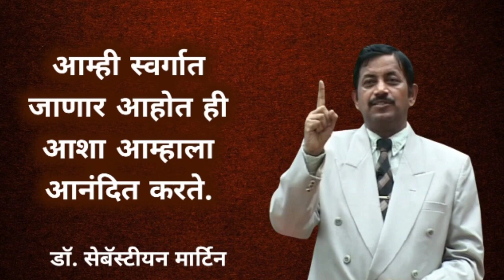आम्ही स्वर्गात जाणार आहे ही आशा आम्हाला आनंदित करते . डॉ सेबॅस्टियन मार्टीन.